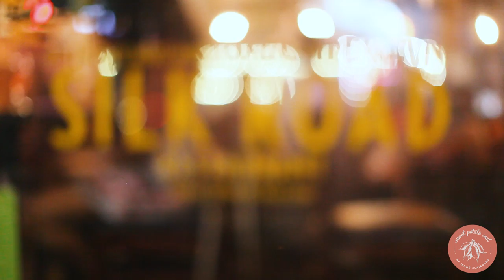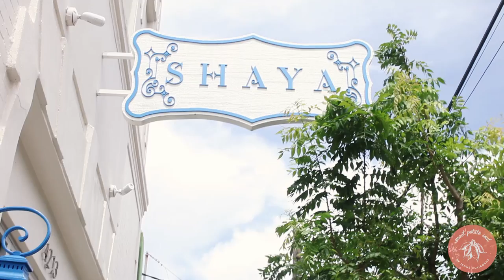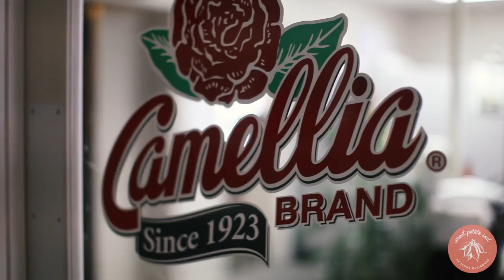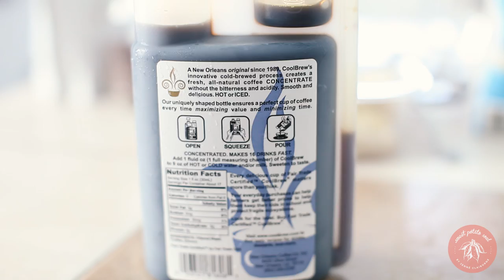Vegan What I Eat in a Day | New Orleans + Recipes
Recipes below…

They’re my favorite bean company, for real for real ❤️

Restaurants we visited in NOLA
Silk Road (Marigny)
Meals from the Heart (French Quarter)
Seed (Garden District)
Shaya (Uptown)
Sneaky Pickle (Bywater)

Lady Cream Peas Recipe
6+ servings

6 cups water or sodium-free vegetable broth
3 cloves of garlic, minced
1/2 red or yellow onion, diced
1 bay leaf
1 teaspoon fennel seeds
1 teaspoon dried thyme
1 teaspoon white pepper, optional (or use black)
1 tablespoon grapeseed oil
4 vegan sausages, diced (Field Roast is really good, or use my recipe
2 teaspoons sea salt, plus more to taste
1-2 teaspoons red chili flakes
1/4 cup fresh parsley, chopped

Bring the lady cream peas and water to a boil in a large pot.
When it starts to boil, reduce the heat to medium to simmer. Remove any foam that collects on top of the beans.
Add the garlic, onions, bay leaf, fennel seeds, dried thyme, and pepper. Stir well, then place a lid on the pot, keeping it ajar.
Simmer the beans on medium-low heat for about 45 minutes, or until they are tender.
Warm the oil in a separate pan, and pan fry the vegan sausage on both sides.
Add the vegan sausage to the beans, along with red chili flakes. Stir.
Season to taste with more salt and pepper.
Serve over rice and topped with fresh parsley.

Cold Brew Cacao Smoothie
makes 2

2 frozen peeled bananas
1 1/2 cup soy milk (or other non-dairy milk) milk
3-4 tablespoons raw cacao powder, or cocoa powder
1 tablespoon maple syrup or 2 dates
2 servings New Orleans Cool Brew coffee (or 2 servings other cold brew concentrate)
1/2 teaspoon cinnamon (optional)

Place ingredients into a blender, and blend until creamy.
Serve immediately.